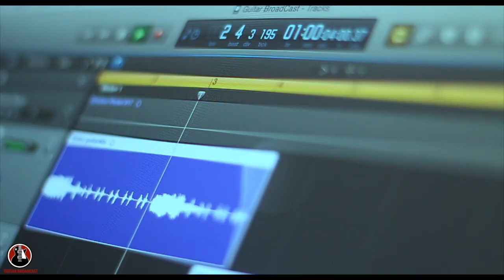Guitar Broadcast - Everybody can Learn Blues [Step By Step Approach]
Blues Anyone? Guitar BroadCast Is The Spot To Watch Over From Now. Pro, Basic, or Procrastinator, Whatever level you are at in your guitar skill, we have got you covered right here. Guitar Broadcast offers guitar tutorials covering everything to master the craft of Blues Music.

So Don't waste time, Just grab your guitar, Lets Learn & Play some blues.